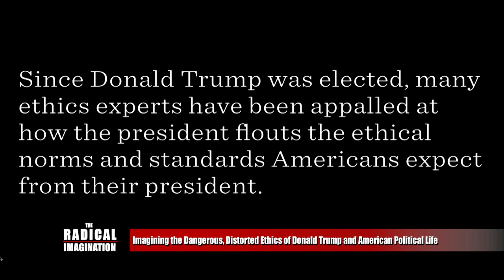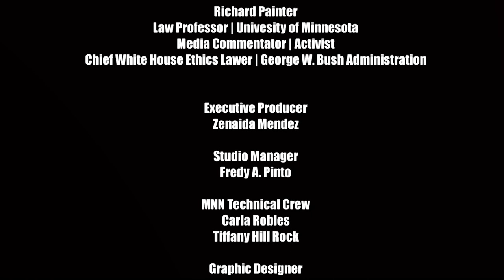The Radical Imagination | Imagining the Dangerous, Distorted Ethics of Donald Trump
Host Jim Vrettos interviews Richard Painter, Law Professor at the University of Minnesota.  Painter offer his insight about ethics in the actual government and makes an analysis on the historical position of previous governments in this matter.